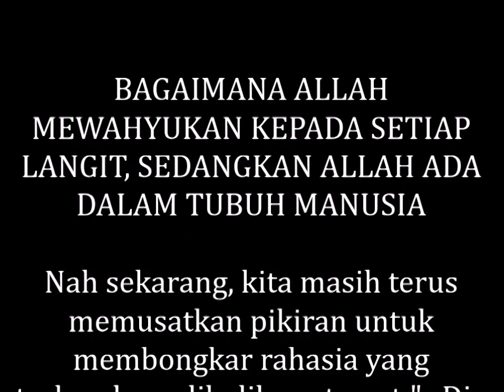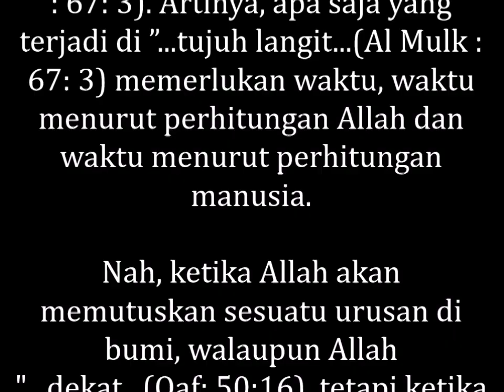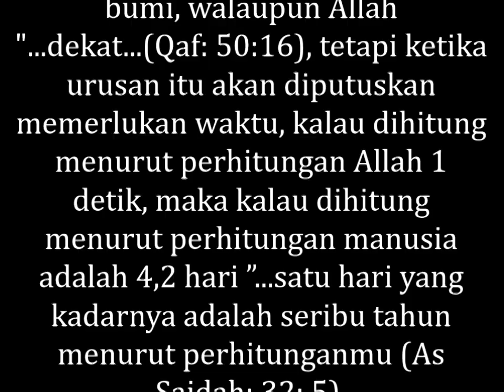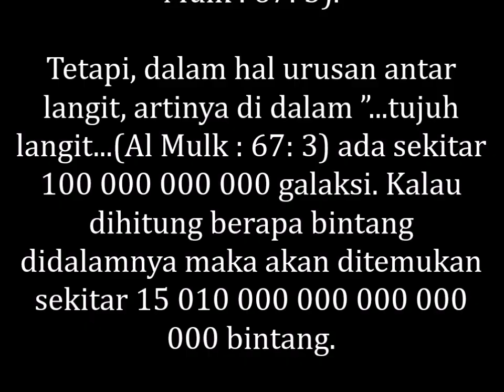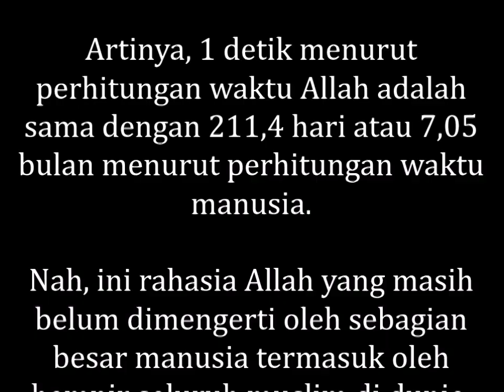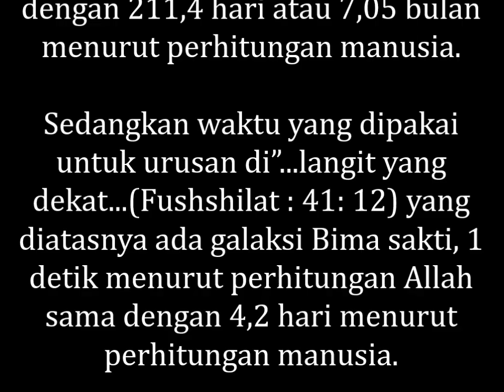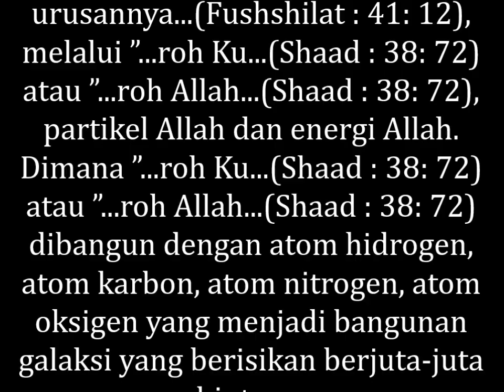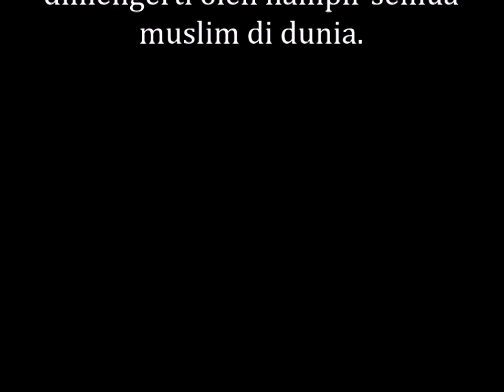BAGAIMANA ALLAH MEWAHYUKAN KEPADA SETIAP LANGIT, SEDANGKAN ALLAH ADA DALAM TUBUH MANUSIA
MEMBONGKAR RAHASIA ALLAH, BAGAIMANA ALLAH MEWAHYUKAN KEPADA SETIAP LANGIT, SEDANGKAN ALLAH ADA DALAM TUBUH MANUSIA